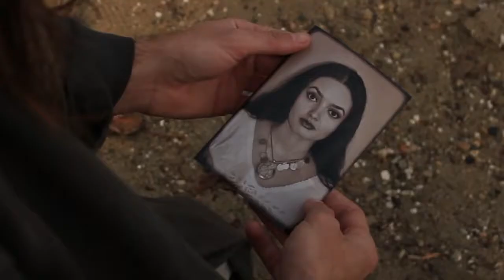SPUNK - PUSTINJA - METAL WORLDWIDE (OFFICIAL HD VERSION MWW)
SPUNK - PUSTINJA - METAL WORLDWIDE
Spot za pesmu Pustinja je snimljen početkom oktobra u Sremskoj Mitrovici, na lokalcijama: knjižara Buk Bar, i mala plaža. U spotu su korišćeni delovi iz predstave "Raskol" koja je rađena po motivima romana "Zločin i Kazna".

Uloge:
Rodion Romanovič Raskoljnikov - Vladimir Balašćak
Aljona Ivanovna - Aleksandra Krtinić
Devojka sa fotografije - Ivana Lamešić

Organizacija, tehnička podrška: Anđelka Marić
Režija: Dimitrije Beljanski
Scenario: Vladimir Balašćak, Dimitrije Beljanski
Kamera: Veselin Miljković, Boris Reichert
Montaža: Boris Reichert, Dimitrije Beljanski, Ognjen Apić

Hvala svima na nesebičnoj podršci.

Spunk:
Dimitrije Beljanski - vokal, gitara
Igor Lamešić - gitara
Aleksandra Marić - bas
Damir Tirić - bubnjevi

Tekst:
Posle se pitaš što si sam...

Ne, to nemam ja, ne želim
da mi ovakva bude sudbina.
Ja nemam snage za tebe
sad, sve se prebrzo dešava.
Ti i ja, pustinja u mojim
mislima, tako sam umoran.
Ne spavam ja, noćima
nemam sna, nemam izlaza!

Posle žališ se na sve...

Pesma je snimljena u studiju Piknik.
2013.